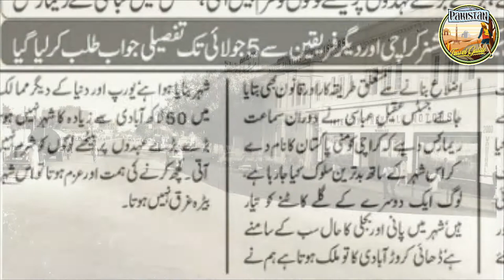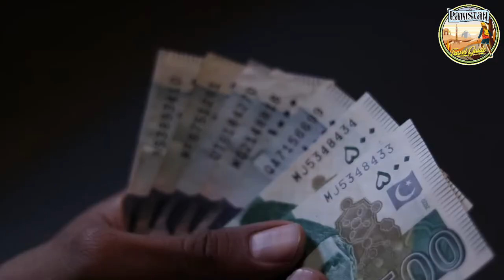Zaibunnisa Street, Karachi - Pakistan |Full Documentary & History In Urdu & Hindi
Zaibunnisa Street, Karachi - Pakistan
Zaibunnisa Street is a famous street in Karachi, Pakistan located in the Saddar Town area in the heart of the city and named after Zaib-un-Nissa Hamidullah.
Zaibunnisa Street was built in the British Colonial style. The old name of this street was Elphinstone Street, Monstuart Elphinstone (1779–1859), who played an important role in India. He was the first British ambassador to Afghanistan, and helped defeat the Peshwas in Maharashtra, both before 1820. He served as Governor of Bombay Presidency, of which Karachi was a part until the 1930s. In 1970, Its name was changed to "Zaibunnisa Street" by the government of Karachi, in honour of Zaib-un-Nissa Hamidullah, an influential Pakistani journalist and writer.